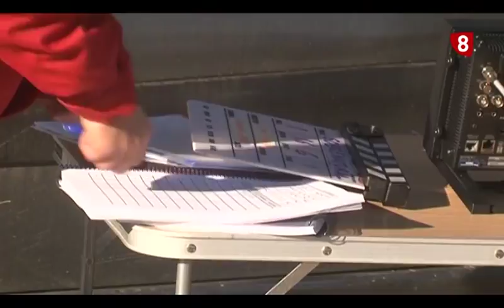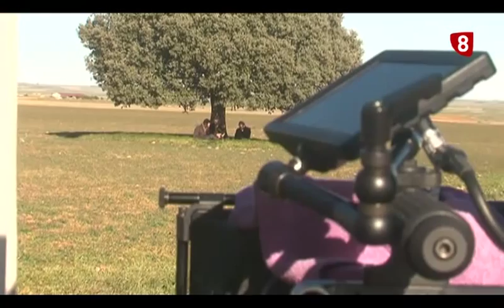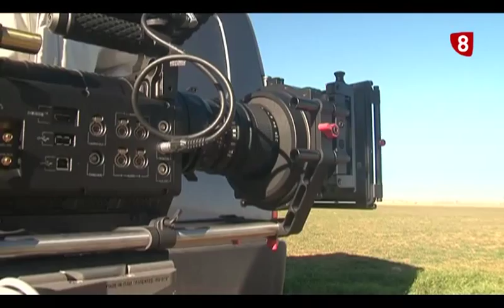Dia a Dia Sobrenatural - Andres Vazquez